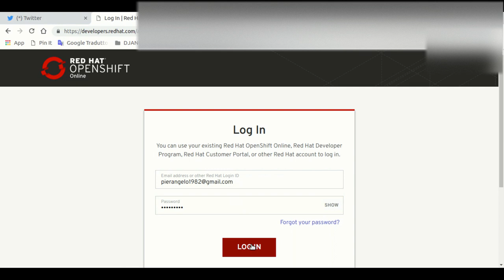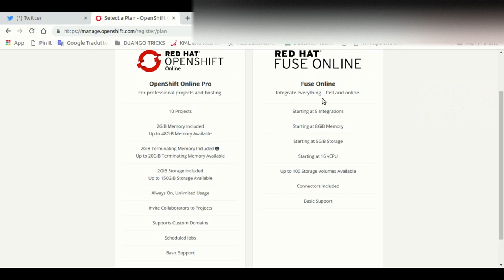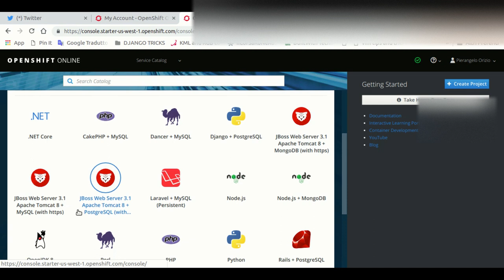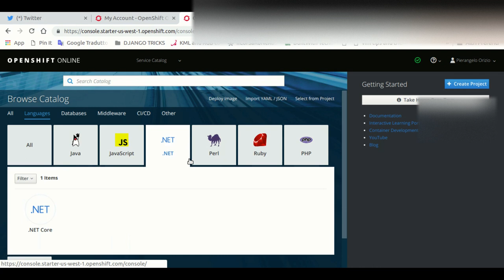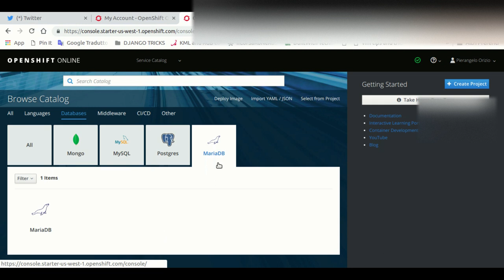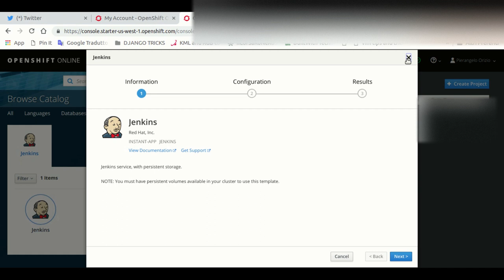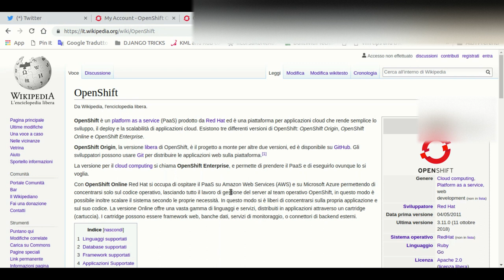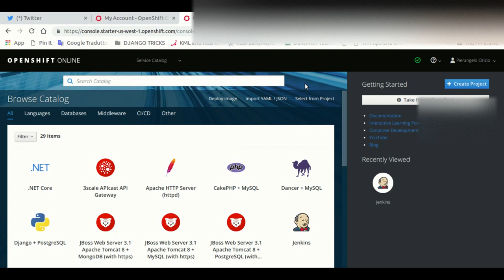un breve sguardo a Openshift di RedHat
Un breve sguardo ad Openshift, la piattaforma di PaaS (Platform as a Service) di Red Hat